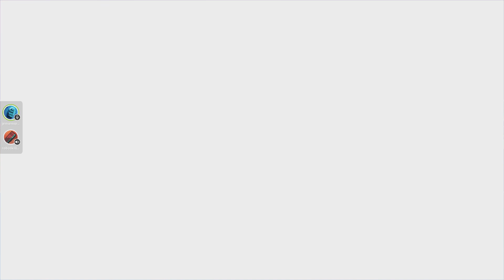Rage guys part 2